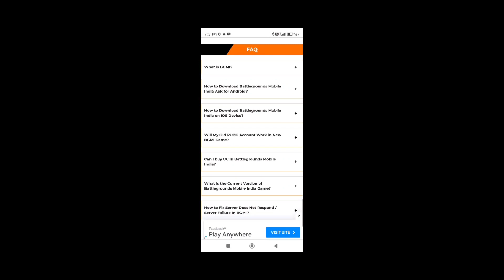wait is over 😱 bgmi is back || Bgmi 2.5 Update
Top youtubers

Soul viper

8bit Thug